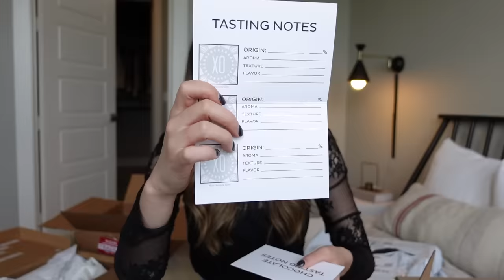MINI VLOG: mail time, my final pottery class, new everlane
LOVE YOU SO MUCH! this was fun for me, would love to know if you would like more of these!

LINKS IN THIS VIDEO:
Black Sheer Top
Everlane Ribbed Cardigan
Everlane Linen Shirt
Everlane Barrel Utility Pant (tall)

TIME STAMPS:
0:00 ok I am trying something new
2:06 mailtime unboxing!
5:31 bone broth and tidy :-)
6:47 my new fav skincare/makeup product
7:24 trying on the new goodies
8:34 final pottery class, time to trim and glaze
11:14 finishing w soup and smoothie!

~SHOP~